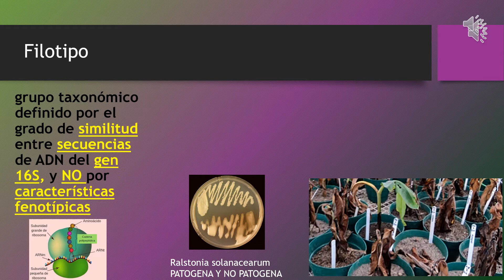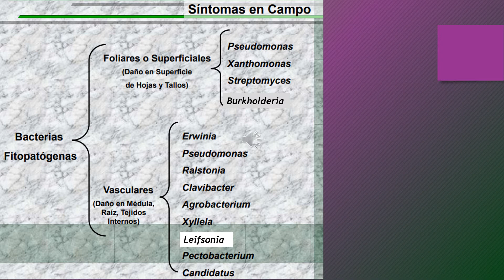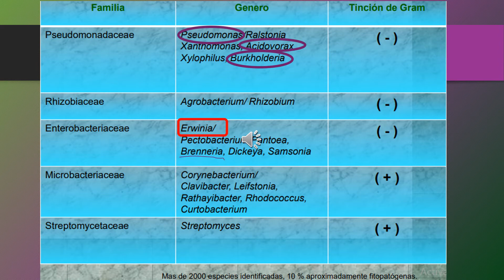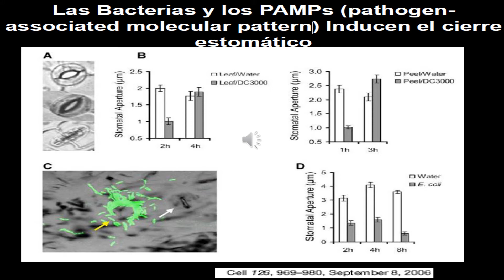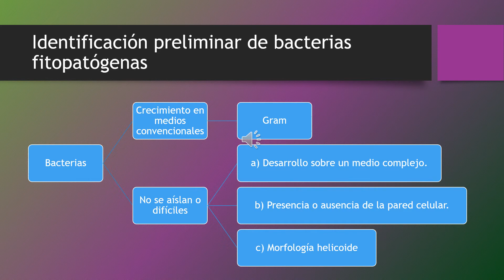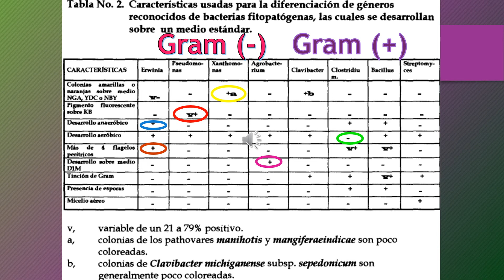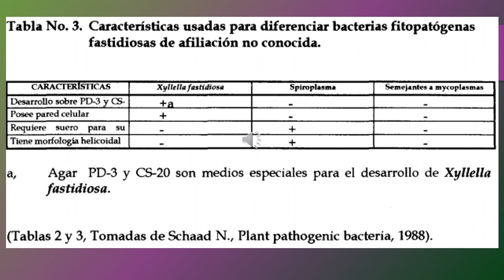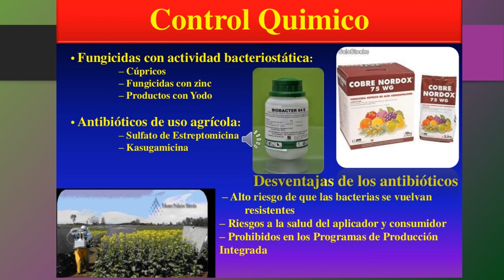C Bacterias General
En este video podrás saber un poco de las generalidades de bacterias fitopatogenas